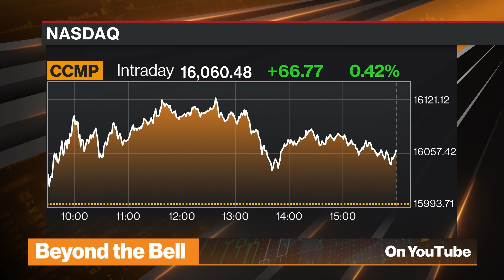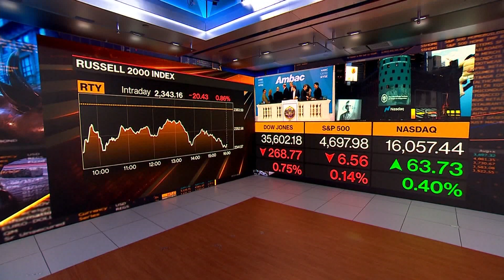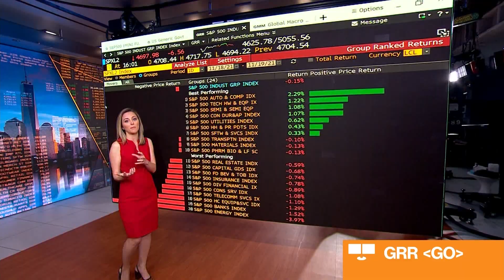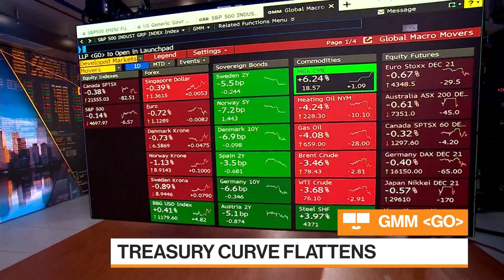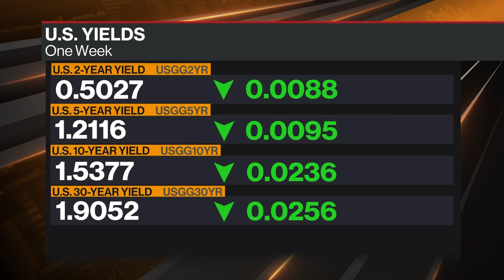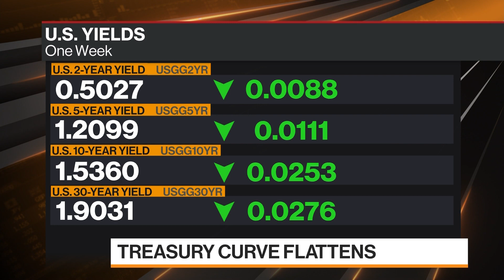Beyond the Bell 11/19/21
Comprehensive cross-platform coverage of the U.S. market close on Bloomberg Television, Bloomberg Radio, and YouTube with Romaine Bostick, Caroline Hyde, Taylor Riggs, Carol Massar, and Tim Stenovec.